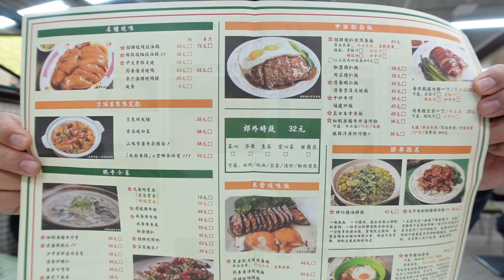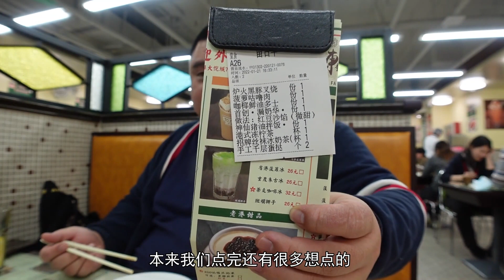茶冰厅鼻祖开到北京，菜品很失败，上海排队王就这水平？【无所尉吃什么】